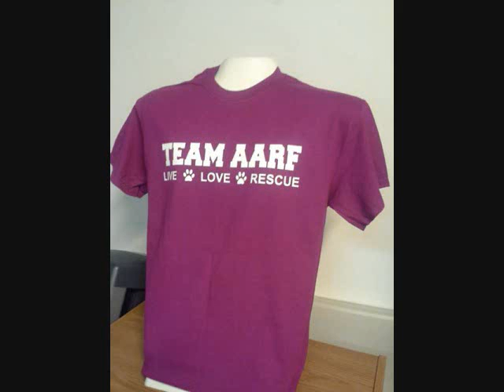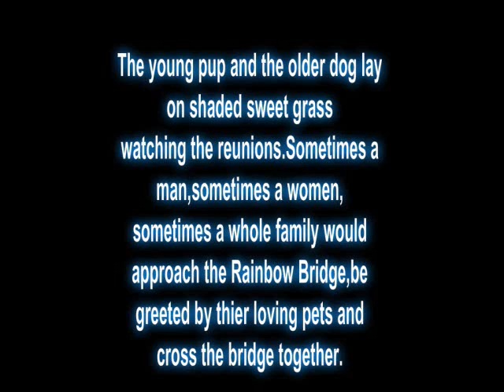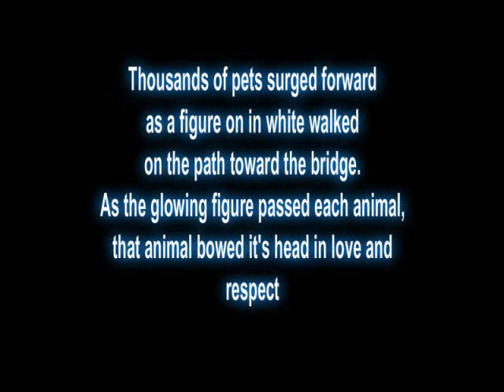AARF aug 28th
rescues